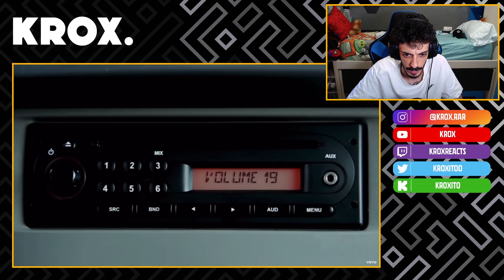REACCIONANDO a la TIRAERA de ANUEL a 6ix9ine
MI CANCIÓN

MI PC:

Caja: Cooler Master MasterBox Q300P
Refrigeración: NZXT Kraken X52 240mm
Procesador: Intel Core i7-9700k
RAM: Corsair Vengeance LPX DDR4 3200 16GB
PLACA: Asus Prime B365M-A
FUENTE: Corsair RM850X V2 850W 80 Plus Gold Modular
GPU: MSI GeForce RTX 2060 Ventus OC 6GB